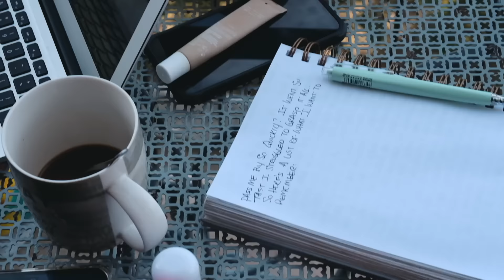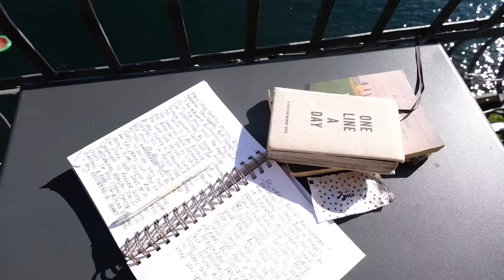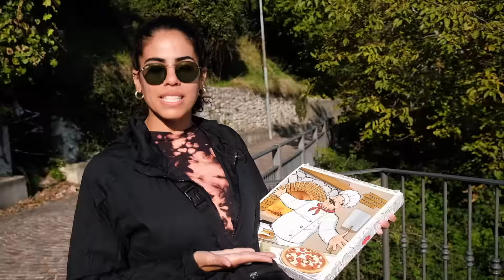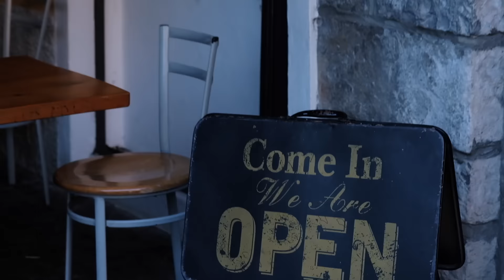When Breakups Happen, Go to Italy [pt 2]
The question is, are you being the main character in your life? And if not, how do you make it happen?

⌚️Timestamps:
00:00:00 Intro
00:00:40 Surprised at independence; life's too short.
00:04:45 Expectations high, disappointment in pasta, relationship troubles.
00:08:17 Sisterly bond, falling out, rekindled love, Lake Como.
00:11:03 Pretend to live in Lake Cuomo, consume delicious views.
00:13:45 Hiking moment lost without audio, gelato treat.
00:17:01 Thanks, Tom. My suitcase. View's frogger.